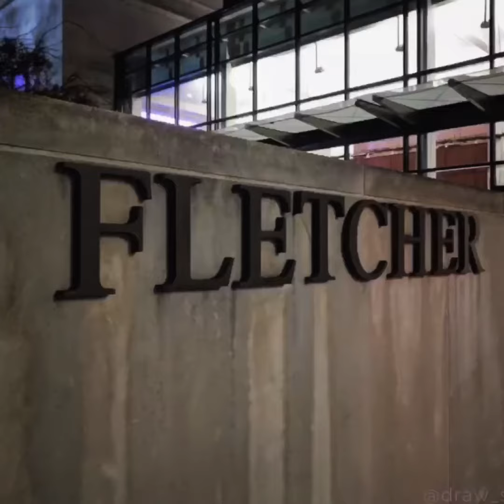Duke Energy Center for the Performing Arts in Downtown Raleigh [919 Blog]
Experience… “The Most Elegant, Immersive, Live Performance Venue in the Southeast”

Indulge your love of theater, music, shows and other live events at the Duke Energy Center for the Performing Arts in Downtown Raleigh, NC.

The Duke Energy Center for the Performing Arts is the premier performing arts venue in all of Raleigh and one of the top in the entire Southeast. The center is well known for its outstanding venues and remarkable performances year-round. It hosts many events throughout the calendar year, including theater productions, symphonies, musicians, and speakers.

The center has four concert and theater venues. They are the Raleigh Memorial Auditorium, Meymandi Concert Hall, Fletcher Opera Theater, and Kennedy Theater. You will find the Duke Energy Center for the Performing Arts located at 2 East South Street in downtown Raleigh. It is located near the end of Fayetteville Street and faces the North Carolina State Capitol Building.